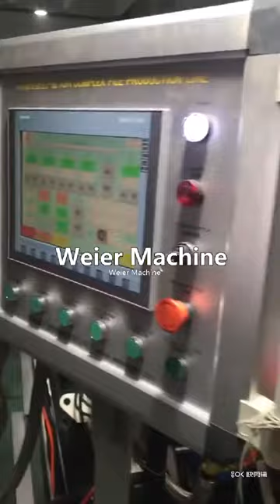PVC Roof Sheet Using ASA Film Making Machine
ASA Film Making Machine /ASA Film Extruder Production Line
Application: Surface layer of PVC roof sheet /Lamination on ASA PVC       roofing sheet Process.
Benefit:it can improve quality and reduce the production cost of PVC roof sheet
isa liang
qingdao weier plastic machinery company.ltd
Cellphone: 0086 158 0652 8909